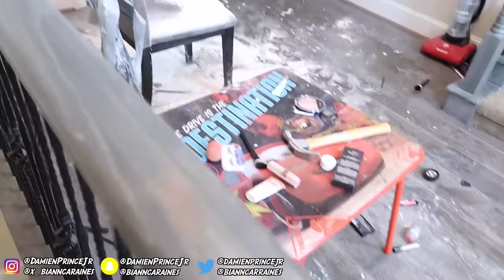HE GOT REVENGE!!! 😳😨 CRAZY HUSBAND DESTROYS WIFE MAKEUP PRANK!!